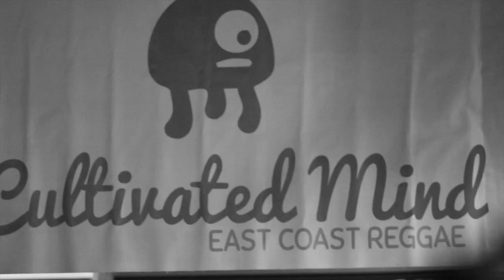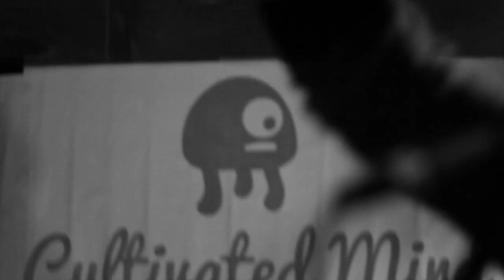I'M GONNA MAKE IT - CULTIVATED MIND 2017- east coast reggae at Craft 60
I'M GONNA MAKE IT - CULTIVATED MIND 2017 AT CRAFT 60 ALE HOUSE IN NEWPORT NEWS, VA EAST COAST REGGAE MUSIC

Personnel:
Tony- Guitar/Vocals
Spivey - Drums
Yadi Rama - Keys/Dubbing
Ro - Bassie/Vocals